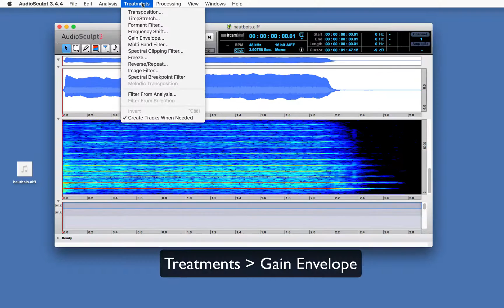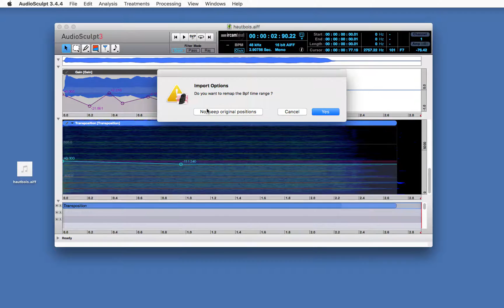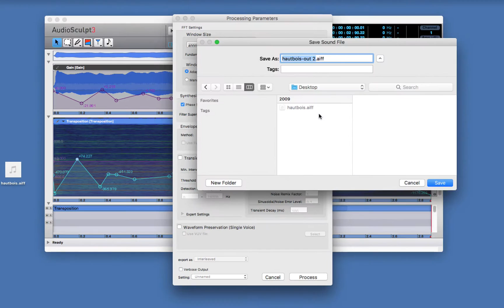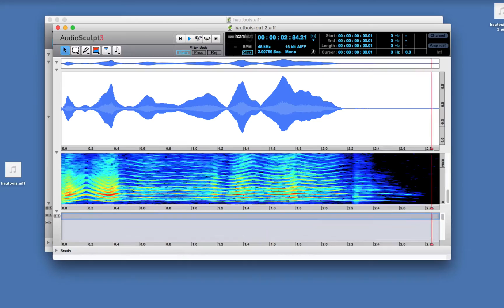AudioSculpt 2 : Réaliser un traitement / A simple treatment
Sous-titres en anglais disponible / Available subtitles: english.